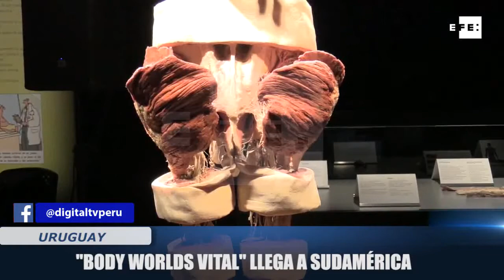BODY WORLDS VITAL LLEGA A SURAMÉRICA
MONTEVIDEO ACOGE  LA MUESTRA "BODY WORLDS VITAL", DEL ALEMÁN GUNTHER VON HAGENS, UNA EXHIBICIÓN DE ÓRGANOS Y CADÁVERES TRANSFORMADOS MEDIANTE UN PROCESO DE CONSERVACIÓN PATENTADO POR EL LLAMADO "DOCTOR MUERTE"

Visita Digitaltvperu.com